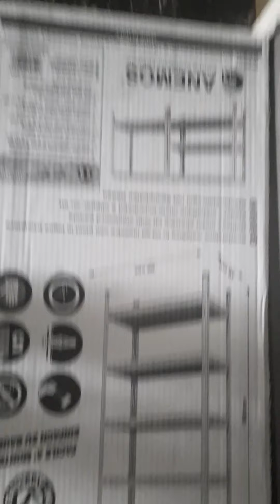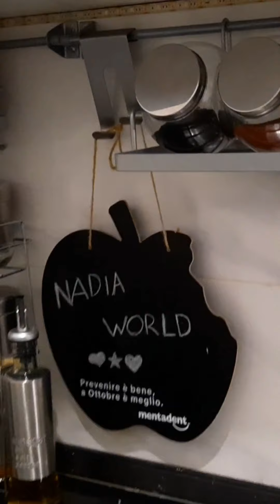تغييرات في المطبخ مع وصفة ديال لبغرير كتوجد في رمشة العين 🤪🤪